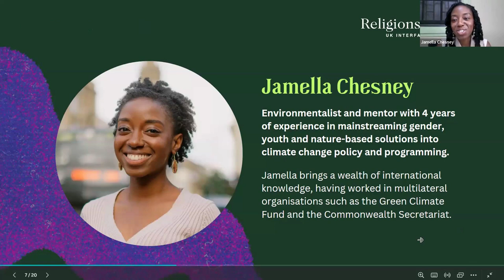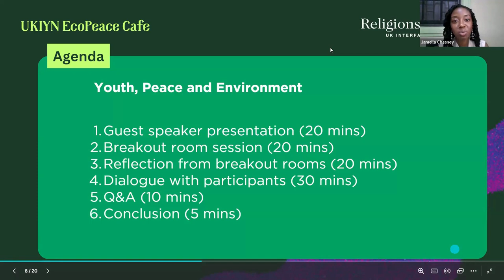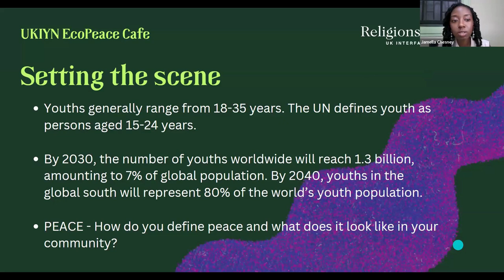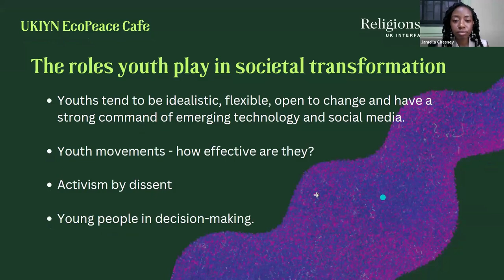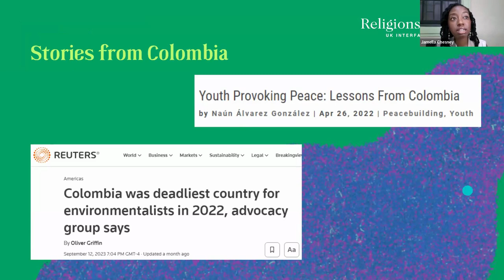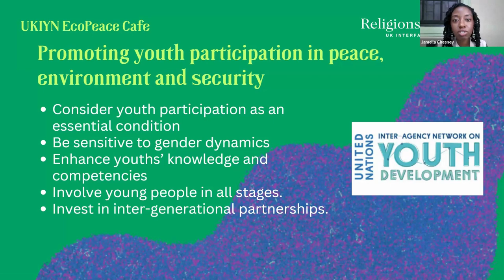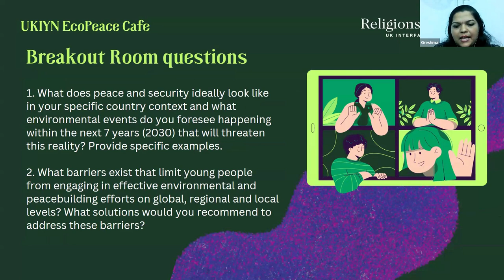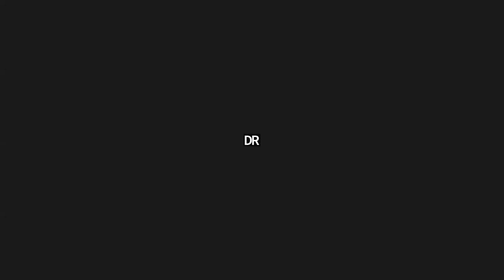UKIYN EcoPeace Cafe: Youth, Peace & Environment with Jamella Chesney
On October 10 2023, UKIYN EcoPeace Cafe hosted an engaging talk on “Youth, Peace and Environment” with Jamella Chesney.
In today's rapidly changing world, the intersection of youth, peace, and the environment has emerged as a critical concern. The young generation not only holds the potential to drive positive change but also plays a vital role in building and maintaining peaceful societies while safeguarding our planet.